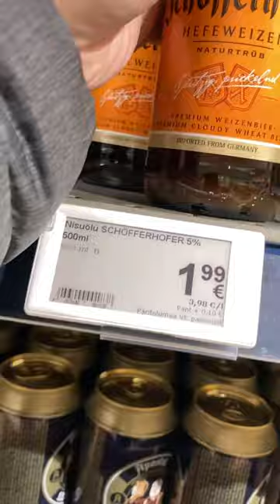Beer in Estonia. Prices 2023. Part 5. beer estonia #2023